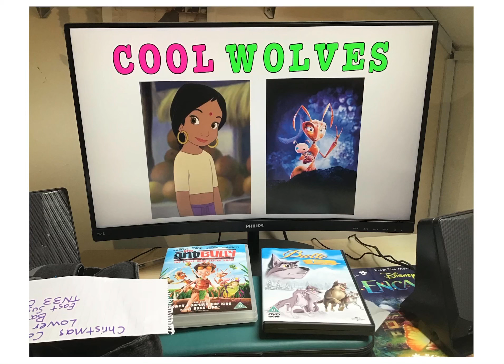Shanti and Hova - cool wolves 🐺💜💚💛🖤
Check out this swell picture of Shanti and Hova together!